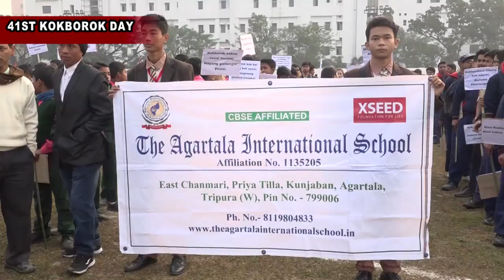41ST STATE LEVEL KOKBOROK DAY CELEBRATION, UMAKANTA MINI STADIUM, AGARTALA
41ST STATE LEVEL KOKBOROK DAY
UMAKANTA MINI STADIUM, AGARTALA